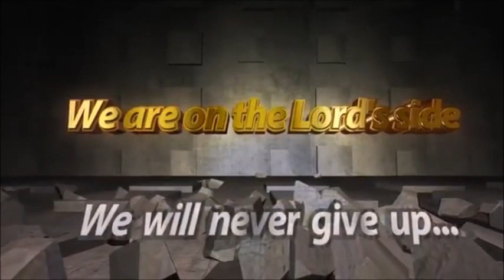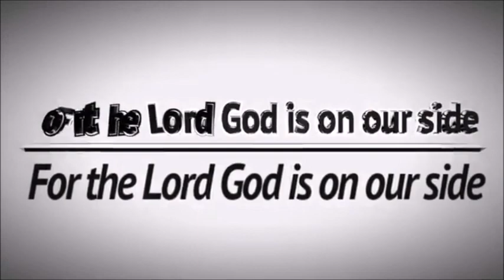Let Us Genuinely Return Unto God